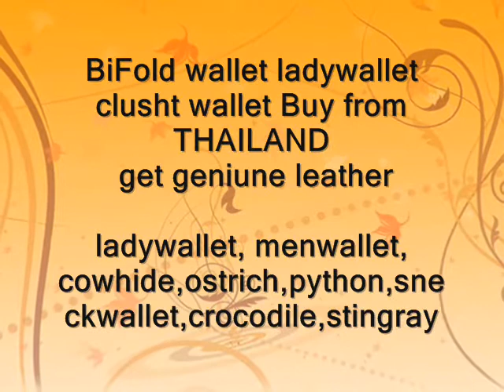Retail-wholesale leather wallet